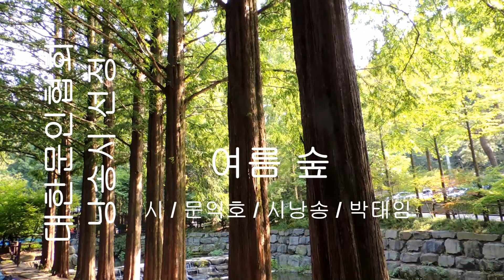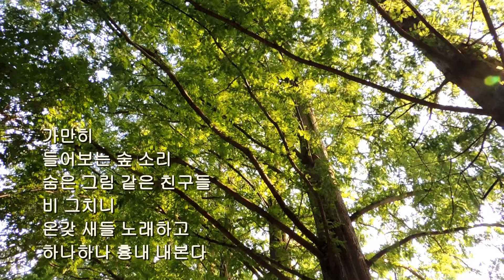문익호 / 여름 숲 / 시낭송 / 박태임 (낭송시 선정)